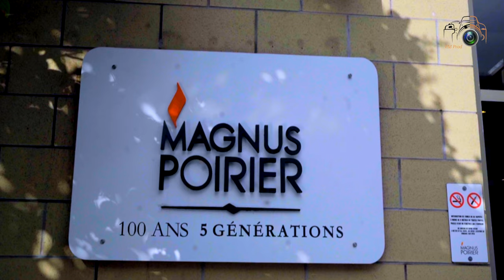EMOTIONAL FUNERAL SERVICES , RIP PASTOR BARUTI ( MONTREAL CANADA )